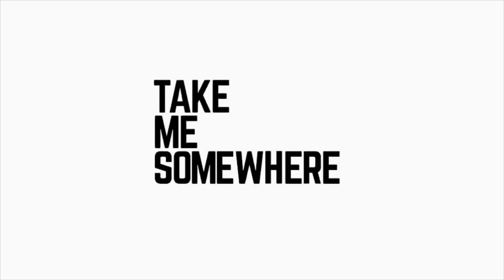Evelyn Glennie: Enseñar al mundo a escuchar (Inglés)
Seminario de la Inclusión a la Interpelación: Escena, Discapacidad y Política
Evelyn Glennnie: Enseñar al mundo a escuchar
Conferencia

Participan:
Evelyn Glennie | Percusionista y directora de orquesta
Benjamín Mayer | Director de 17, Instituto de Estudios Críticos

19:00 hrs.

Entrada Libre

EVELYN GLENNIE
Dame Evelyn Glennie es la primera persona en la historia en crear y mantener con éxito una carrera de tiempo completo como percusionista solista, actuando en todo el mundo con las mejores orquestas, directores y artistas. Asentó el camino para que las orquestas de todo el mundo presentaran conciertos de percusión cuando interpretó el primer concierto de percusión en la historia de los Proms en el Royal Albert Hall en 1992. Evelyn ha ejecutado más de 200 nuevas piezas para percusión solista de muchos de los compositores más eminentes del mundo, ampliando enormemente el repertorio de percusión. Regularmente ofrece clases magistrales y asesorías para inspirar a la próxima generación de músicos. La película Touch the Sound y su esclarecedor discurso en TED siguen siendo testimonios clave de su enfoque innovador de la creación de sonido.

Encabezando a mil bateristas, Evelyn tuvo el honor de un papel destacado en la Ceremonia de Apertura de los Juegos Olímpicos de Londres 2012.

Asimismo, recibió un OBE en 1993 y ahora tiene más de 100 premios internacionales, incluido el Polar Music Prize y el Companion of Honor. Recientemente, fue nombrada la primera mujer presidenta de Help Musicians, y es la tercera persona en ostentar el título desde Sir Edward Elgar y Sir Peter Maxwell Davies.

Evelyn actualmente está creando The Evelyn Glennie Collection con la intención de abrir un centro que encarne su misión de enseñar al mundo a escuchar. Su objetivo es “mejorar la comunicación y la cohesión social animando a todos a descubrir nuevas formas de escuchar, como se demuestra en su libro Listen World!. Queremos inspirar, crear, involucrar y empoderar”.